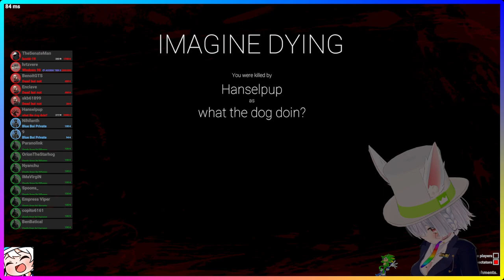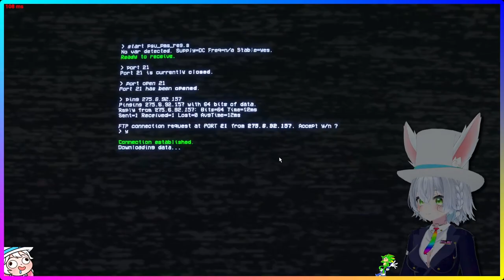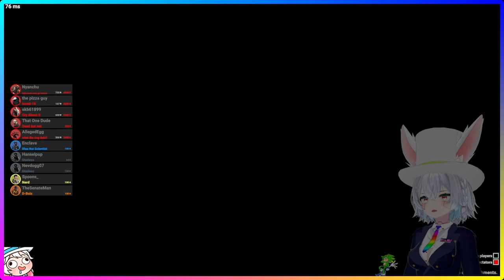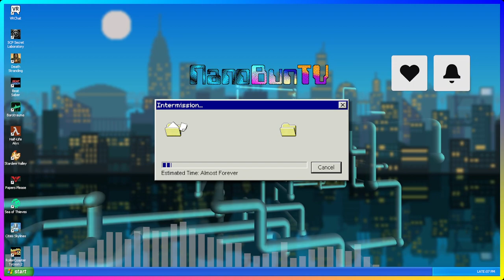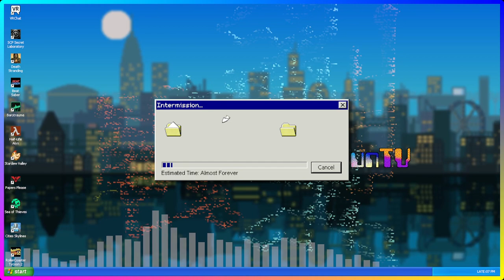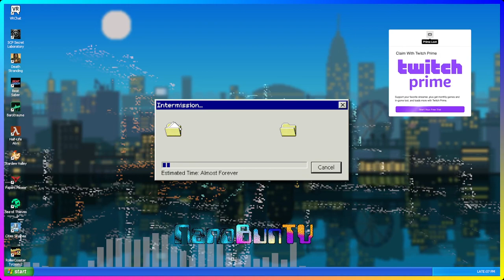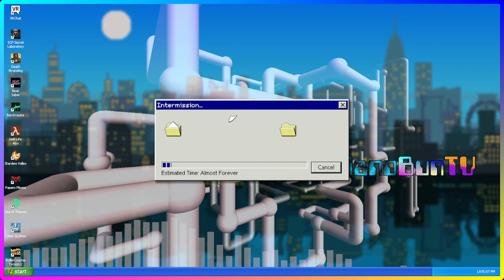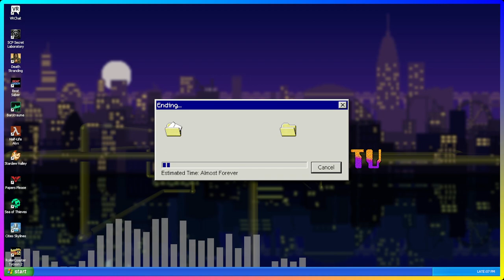[11/20/23] 🥕 This bunny does not have any thoughts, their head is empty... (GONE WRONG) 🥕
💬 Join the "Digital Rabbit Hole"